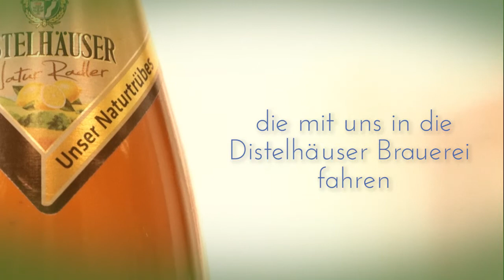Wir brauen Würzburgs erstes Fanbier!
Gemeinsam mit der Distelhäuser Brauerei suchen wir 20 Fans, die Würzburgs erstes Fanbier brauen. Infos zur Teilnahme hier: